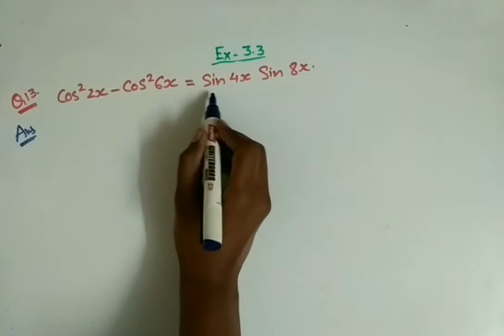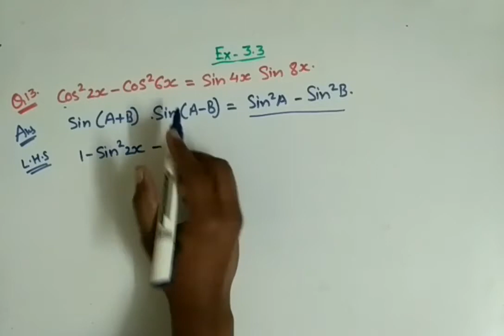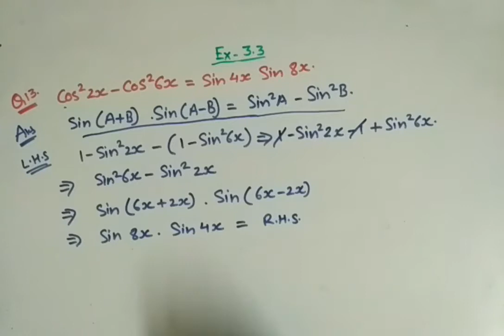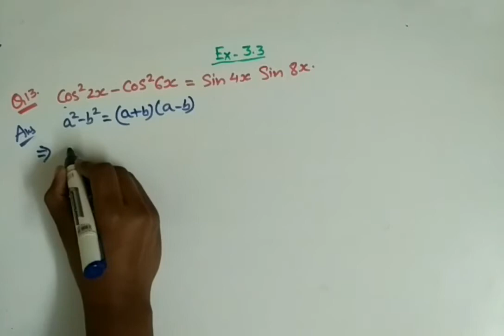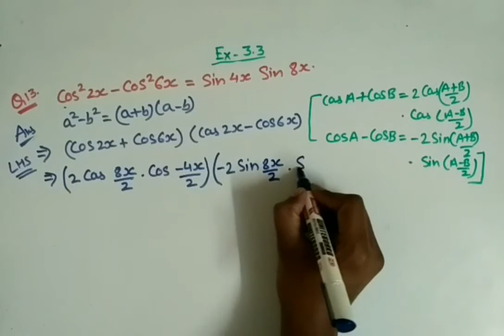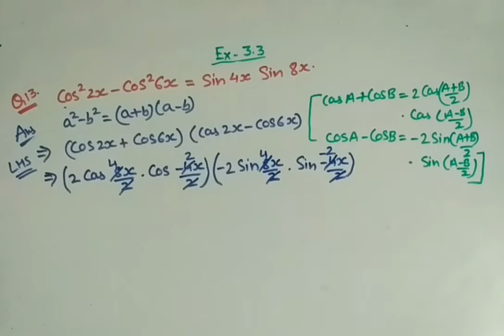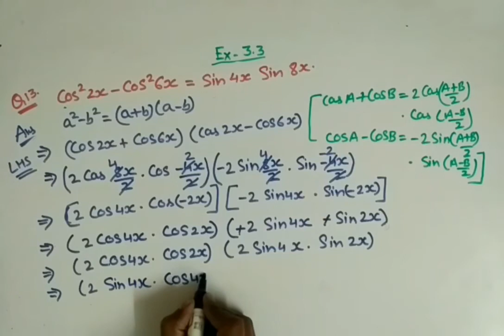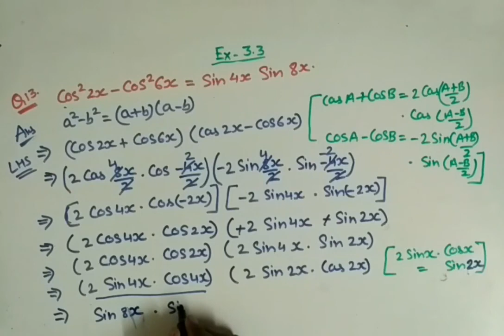Chapter 3 Exercise 3.3 (Q13) Trigonometric Functions Class 11 Maths NCERT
Class 11th Chapter 3 Trigonometric Functions
Chapter 3 Exercise 3.3 (Q11,Q12,Q13) Trigonometric Functions Class 11 Maths NCERT
Chapter 3 Ex 3.3 q11,12,13 Trigonometric Functions Class 11 (NCERT MATHS)
Chapter 3 Trigonometric Functions Exercise 3.3 (Q11,Q12,Q13) Class 11 Maths NCERT
Class 11 Maths Chapter 3 (Trigonometric Functions) Exercise 3.3 Q 11,12,13
Ex 3.3 Q11,12,13 Chapter 3 Trigonometric Functions Class 11 Maths Ncert
Class-11 Ex-3.3,Q-11,12,13(Trigonometric Functions) NCERT Math
Class 11th,Ex-3.3,Q 11,12,13 (Trigonometric Functions) Maths CBSE NCERT
Introduction Trigonometric Functions | Class 11 Maths Chapter 3 |
Trigonometric Functions CBSE Class 11 Math's NCERT Chapter 3
○class 11h math solution chapter 3
○class 11 ncert solution of math chapter3Trigonometric Functions